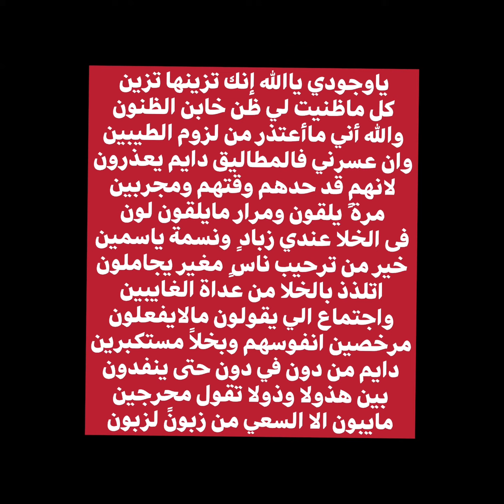ياوجودي يالله انك تزينها تزين كلمات بن جدلان انشاد عبدالاله بن راقع-اكتب سبحان الله في التعليقات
يقول يعد بن جدلان رحمه الله
ياوجودي ياالله إنك تزينها تزين

كل ماظنيت لي ظن خابن الظنون

والله أني ماأعتذر من لزوم الطيبين

وان عسرني فالمطاليق دايم يعذرون

لانهم قد حدهم وقتهم ومجربين

مرة ً يلقون ومرار مايلقون لون

فى الخلا عندي زباد ٍ ونسمة ياسمين

خير من ترحيب ناس ٍ مغير يجاملون

اتلذذ بالخلا من عداة الغايبين

واجتماع الي يقولون مالايفعلون

مرخصين انفوسهم وبخلاً مستكبرين

دايم من دون في دون حتى ينفدون

بين هذولا وذولا تقول محرجين

مايبون الا السعي من زبونً لزبون

❤️ اخي الزائر اشتراكك بالقناة هو دعم  للقناة كي تستمر وتواجدك معنا هو شرف كبير لنا .

حسابي في التلجرام :
اسم المستخدم
‏dalan100
الرابط:

حسابي على التويتر :
اسم المستخدم
‏dalan100
الرابط:

الهاشتاقات